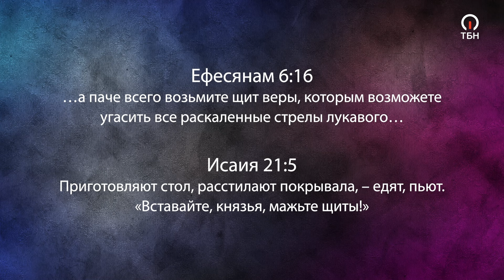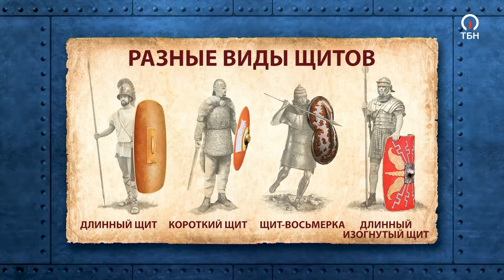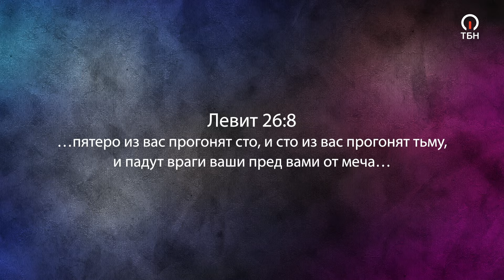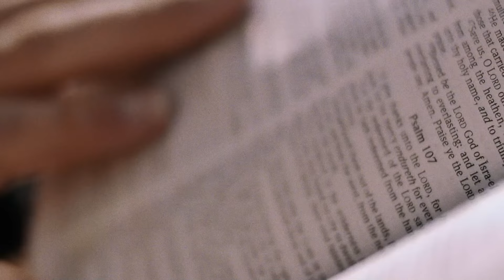КАК ЗАБОТИТЬСЯ о своем ЩИТЕ? №1 ПЕРРИ СТОУН «Фестиваль Манны» (1228)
Вас ждет особенное учение. Это масштабное иллюстрированное послание. Апостол Павел говорил о щите веры. Но часто наша вера высыхает и ослабевает. На нашем щите веры появляются трещины. Как нам разобраться с этим? Как нам восстановить веру, укрепить её? Мы будем говорить о том, как смазывать свой щит во время битвы.
 Для ведения войны во времена римлян без щита нельзя было обойтись. Щиты становятся преградой между телом солдата и оружием врага. Вот, в чем был вызов. Нужно было создать достаточно большой щит, чтобы защитить солдата. Но в то же время, он должен быть достаточно легким, чтобы не стать бременем.